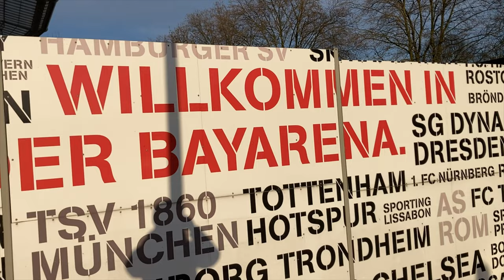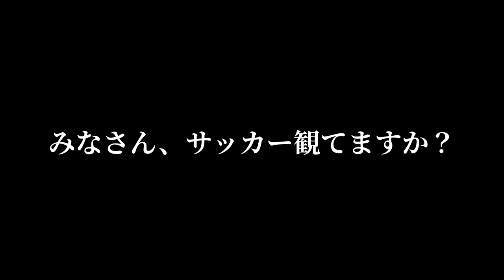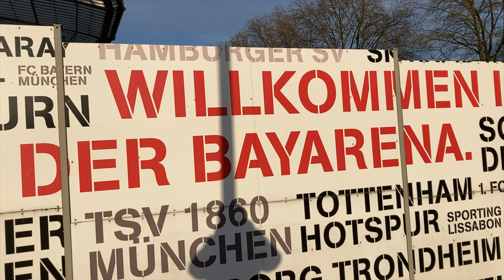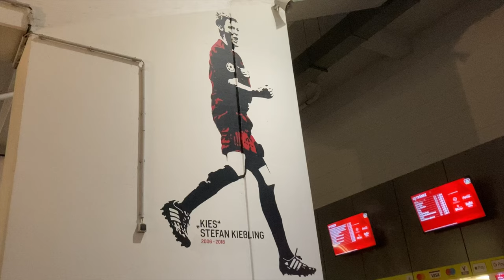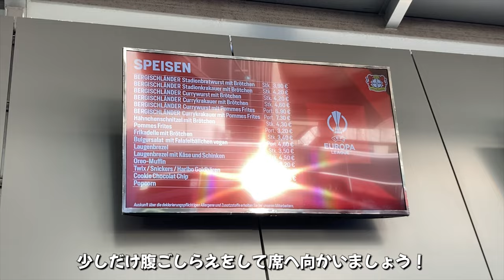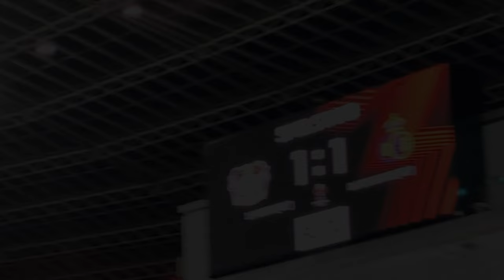【ヨーロッパリーグ 現地観戦Vlog】町田浩樹出場なるか？レヴァークーゼン✖︎ユニオン EL準々決勝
今回はEL準々決勝1st leg レヴァークーゼン✖︎ユニオン・サン＝ジロワーズの現地観戦Vlogお届けします！

ドイツ ブンデスリーガの名門レヴァークーゼンのホームスタジアム バイ・アレーナで行われたこの一戦。
ベルギーリーグで戦う元鹿島アントラーズDF町田浩樹のプレーもぜひ見たくて仕事終わりながらスタジアムへ足を運びました！
スタジアム内の雰囲気、スタグルなどに加えてスタンドから観戦したテレビでは見れない角度からの現地映像をお届けします！

【チャプター】
0:00オープニング、スタジアムまでの道のり
2:36 スタジアム内のご紹介
4:00 スタグル紹介
5:06 今日のお席
6:04 レヴァークーゼンスタメン紹介
7:00 選手入場
7:56 キックオフ
9:56 後半開始
13:25 エンディング、今日の1枚

[効果音]
効果音ラボ